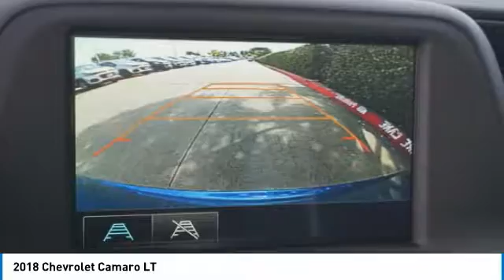2018 Chevrolet Camaro J0161489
2018 CHEVROLET CAMARO Garland, TX
Stock# J0161489

Jupiter Chevrolet
11611 Lyndon B Johnson Fwy

Hyper Blue Metallic 2018 Chevrolet Camaro 1LT RWD 8-Speed Automatic 2.0L Turbocharged Preferred Equipment Group 1LT.

2018 Chevrolet Camaro 1LT RWD includes our Jupiter Advantage: Lifetime power-train limited warranty, alloy wheel protection, door ding protection and MORE! Excludes GM Certified Vehicles, other restrictions may apply. Ask your sales associate for details. 31/22 Highway/City MPG Price includes: $2,000 - Chevrolet Conquest Private Offer. Exp. 04/30/2018, $1,000 - Chevrolet Select Market Bonus Cash. Exp. 04/30/2018